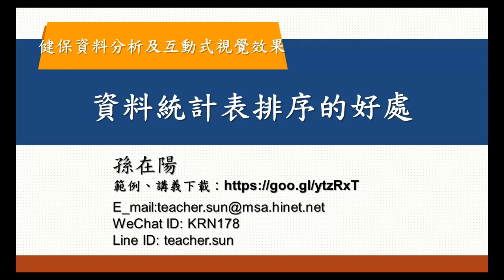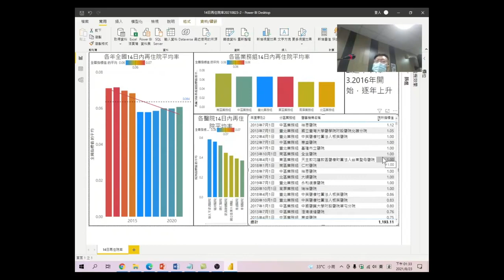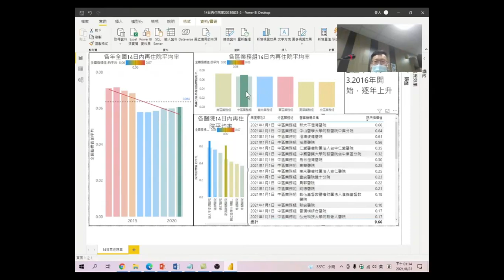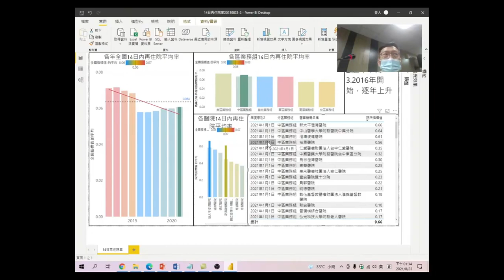健保資料分析及互動式視覺效果工具應用 14 資料統計表排序的好處:把資料裡的數字排序一下,立馬看出數值的大小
資料統計表排序的好處:把資料裡的數字排序一下,立馬看出數值的大小